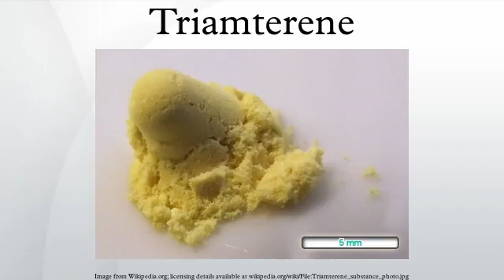Triamterene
Triamterene is a potassium-sparing diuretic used in combination with thiazide diuretics for the treatment of hypertension and edema. In combination with hydrochlorothiazide, it is marketed under the names Maxzide and Dyazide.